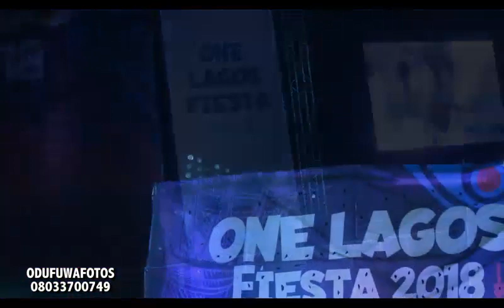ONE LAGOS FIESTA 2018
HAPPY NEW YEAR THING  ! ==

Seconds count as the world earnestly awaits the arrival of a new year  with so much individual resolution for the new stories, new paragraph , new faith and hope  for the year which is so much believed as a year of new triumphant and positive testimonies !  .

As 1 second runs into 2 ,2 into 3 .3to 4... tick...tack...tick...tack , 11:59 , the next thing you hear was the thunderous echoes of " HAPPY NEW YEAR !  " .